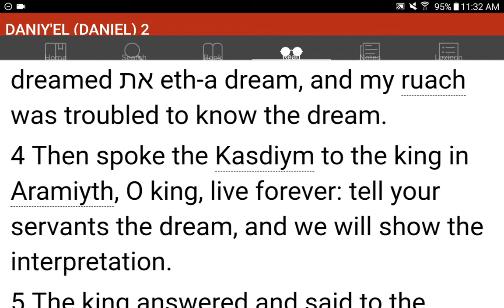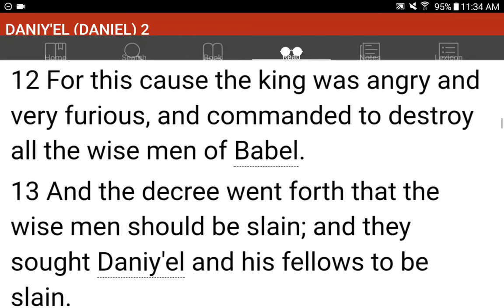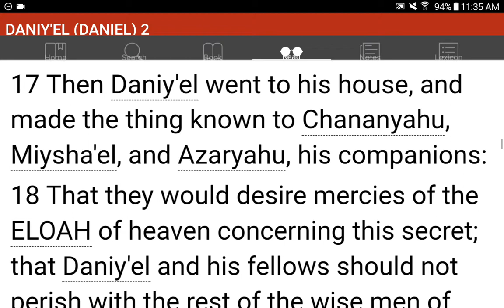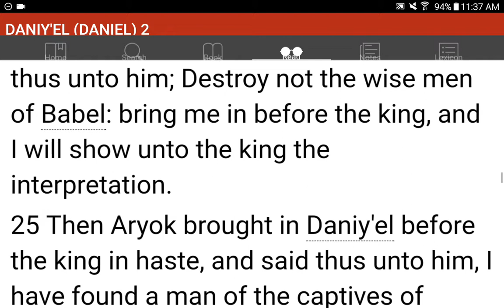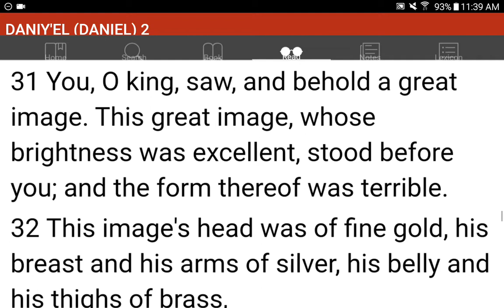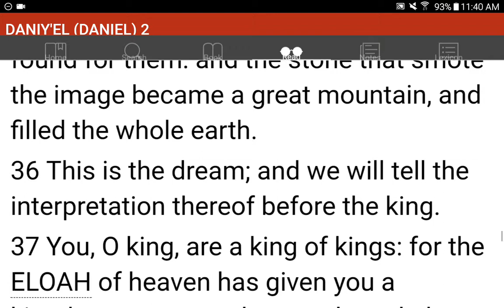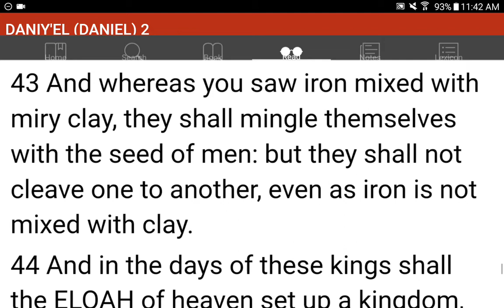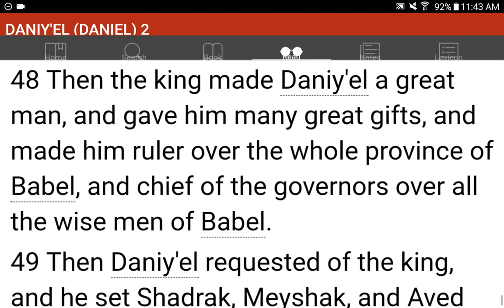💜h?™ "What's the MOST HELPFUL & SIMPLEST WAY that WORKS?"™ GIVE 1P/Month NOW! GCash